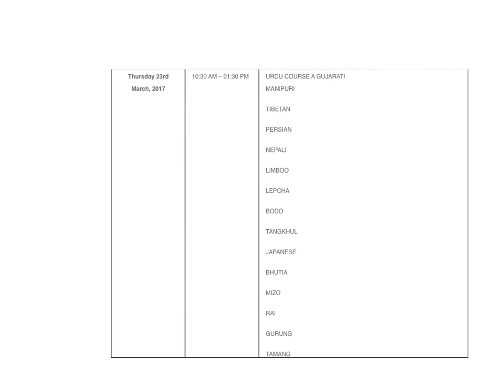CBSE Time Table 2017 Class 10th - Getentrance.com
Student appearing for CBSE Time Table 2017 Class 10th can find official time table from CBSE Board on this video. To know more about CBSE Data Sheet 2017 Class 10 can